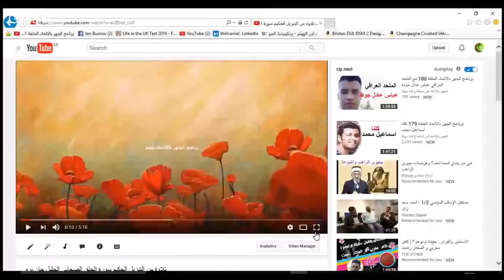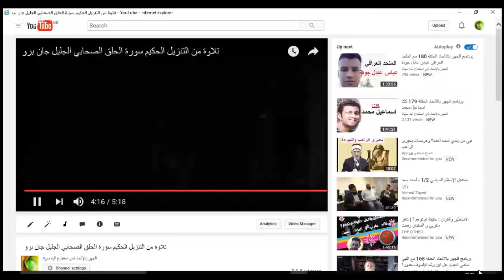برنامج الجهر بالالحاد الحلقة 181 آيات ارهابية مع ابا الحكم بن كثير ج1